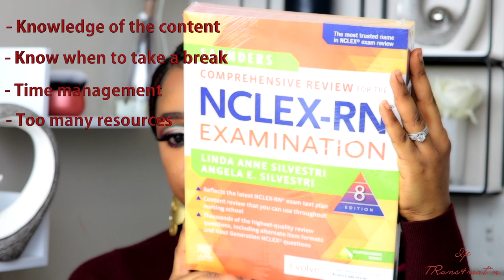NCLEX Mistakes I Made - You Don't Have To Make The Same Mistakes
Hi guys, if there is a video you need to watch, then this is the one. I made some mistakes while studying and taking the NCLEX exam. Please watch, so that you do not make the same mistakes.